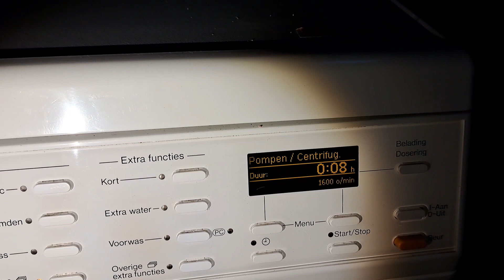Spin Race #3 - Miele W3933 vs Miele W3835 vs Miele Meteor V4760 - Spin Only 1600rpm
I own 3 Miele's now, so I decided to do a spin race beteeen them! All of the spin only programs take 8 minutes and have a maximum spin speed of 1600rpm.
On the left, we have the Meteor V4760, in the middle we have the W3835 with broken shock absorbers, and on the right we have the W3933.